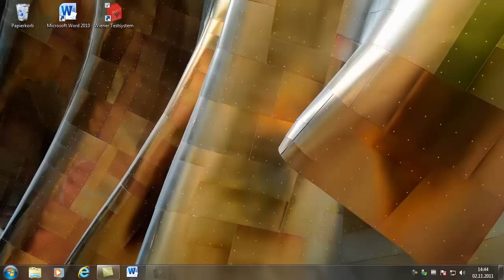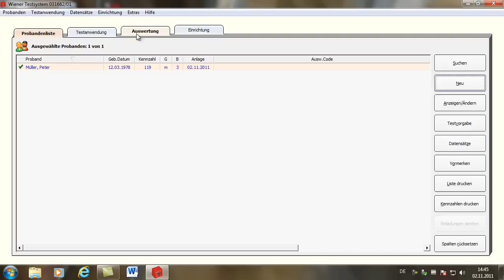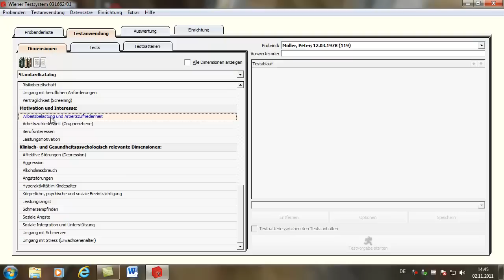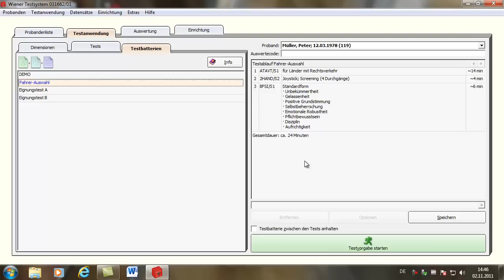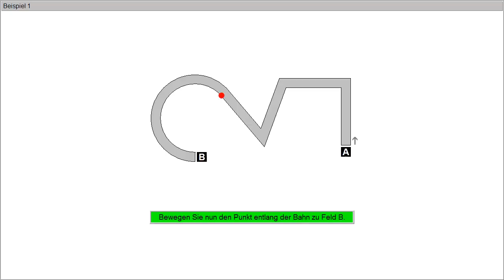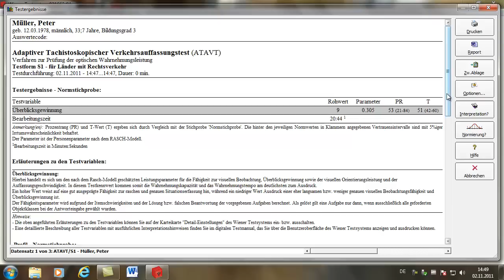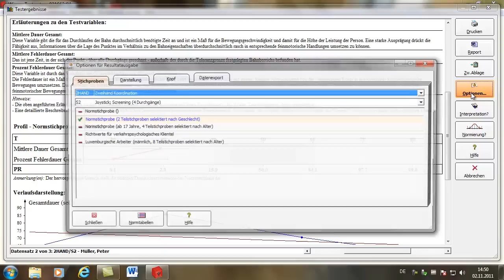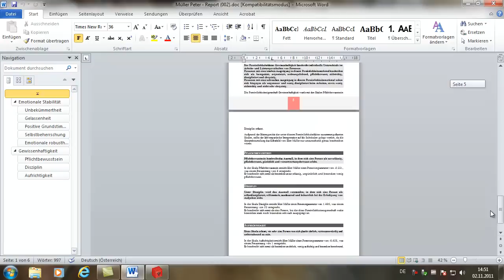Testvorgabe und Testauswertung mit dem Wiener Testsystem von SCHUHFRIED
Sehen Sie eine Videoanleitung von SCHUHFRIED zur Vorgabe und Auswertung der Tests im Wiener Testsystem.